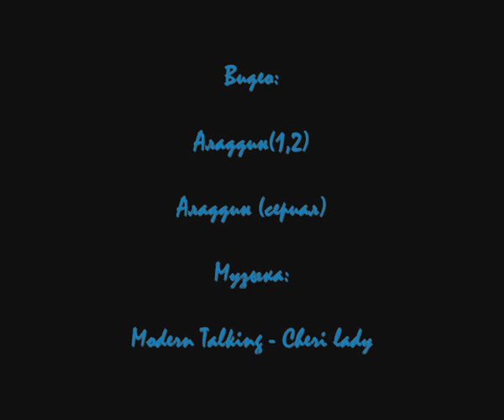Jafar,Aladdin and Abis Mal - Cheri lady